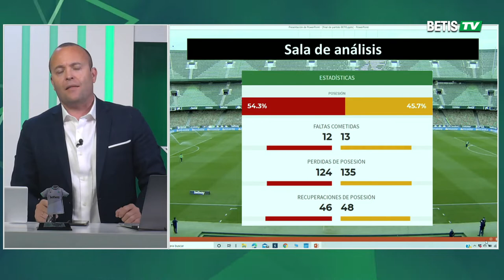💻Sala de Análisis| Análisis cuantitativo del Betis vs Atletico